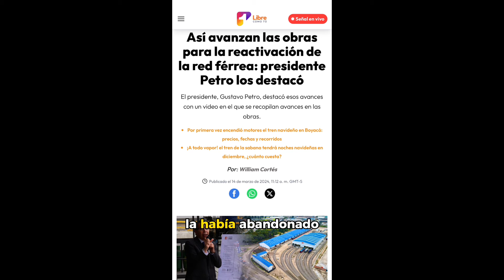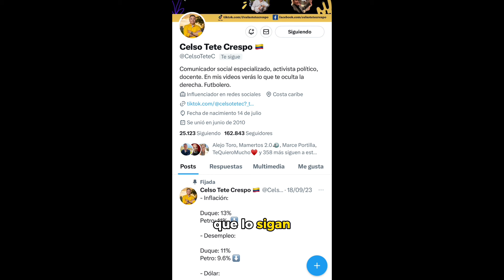¡TIEMBLA la oposición! Estas son algunas razones para MARCHAR este 1 de mayo